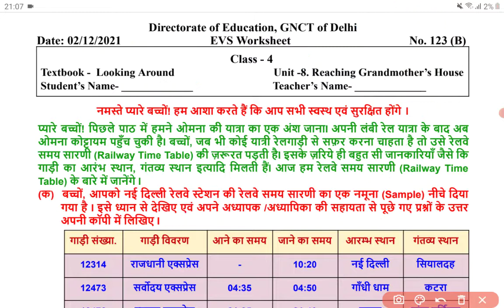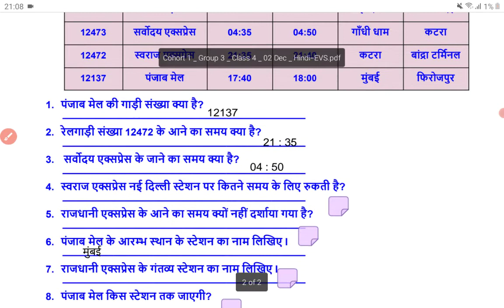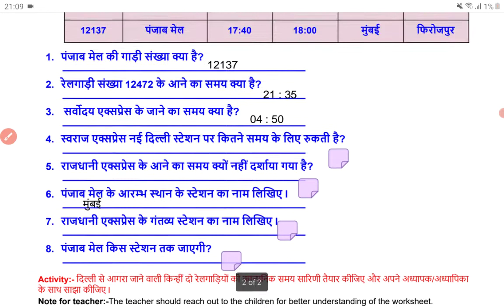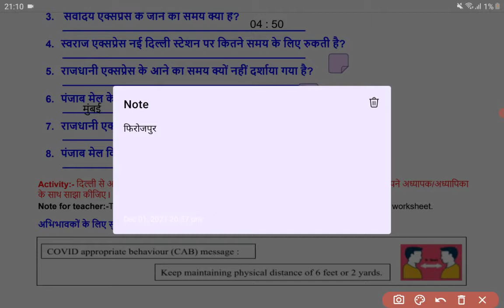Class 4 EVS Worksheet 123 (B) Thursday 02-12-2021 | DoE Delhi